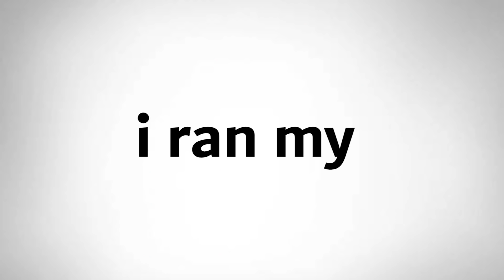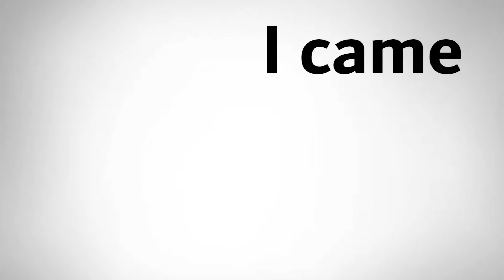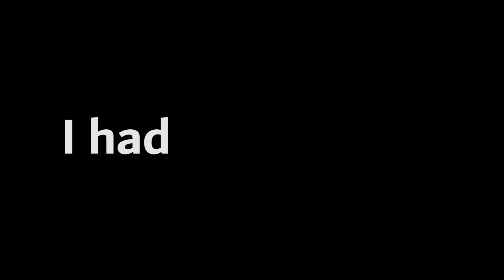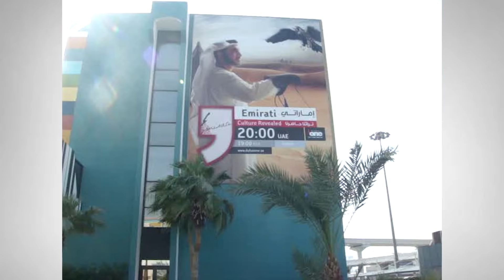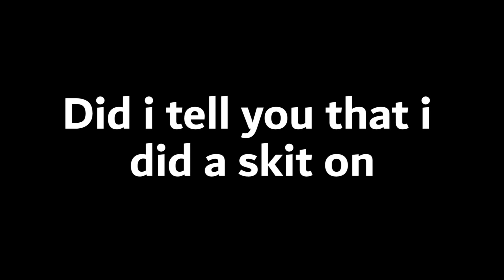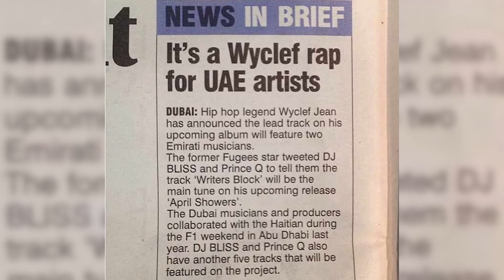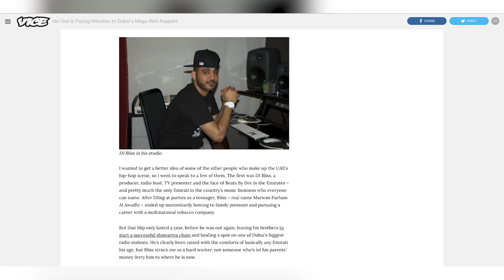The Truth About DJ BLISS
Here it is. My whole story in  nine minutes. How it started and how I got to where I am.

- DJ Bliss